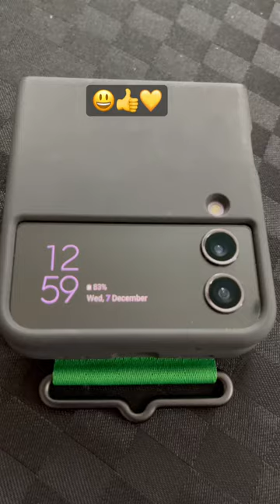shorts ytshorts music samsung new kothamalaparveen